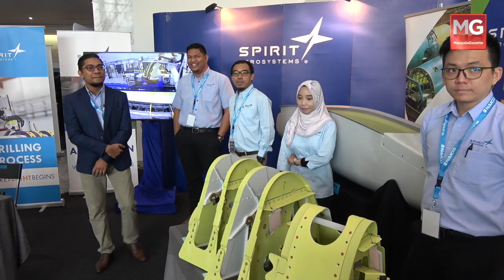TERKINI : Kelulusan Beli Saham DreamEDGE, Bukan Dari Kerajaan PH - Darell Leiking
KUALA LUMPUR – Kelulusan sebuah agensi kerajaan untuk membeli saham dalam DreamEDGE Sdn. Bhd. (DreamEDGE) berlaku pada tahun 2017.

Menteri Perdagangan Antarabangsa dan Industri, Datuk Darell Leiking menjelaskan, kelulusan itu bukan dibuat ketika kerajaan Pakatan Harapan (PH) mentadbir negara ini.

Beliau turut mempersoalkan siapakah Menteri Kewangan yang juga Perdana Menteri ketika itu yang memberi kelulusan pembelian saham tersebut.